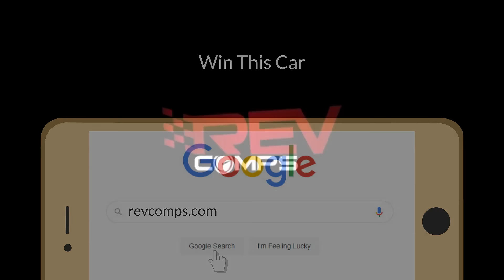WIN 2020 ABARTH 595 1.4L 70TH EDITION + £1000 CASH